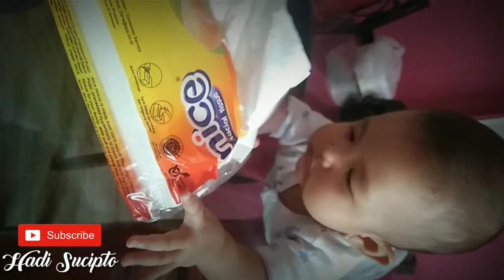BAYI LUCU - BAYI GEMEZ